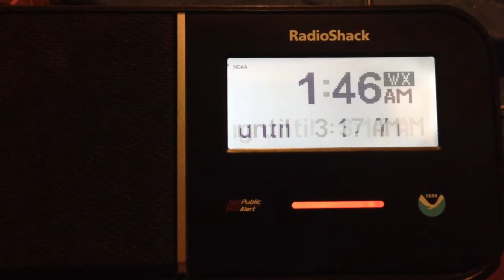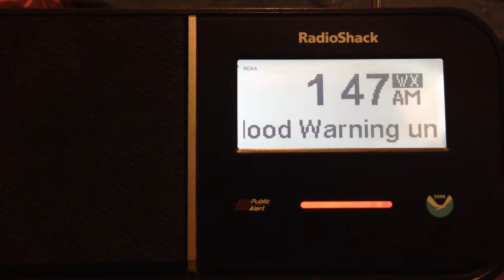[EAS #211] Flash Flood Warning (Spanish) NEW VOICE